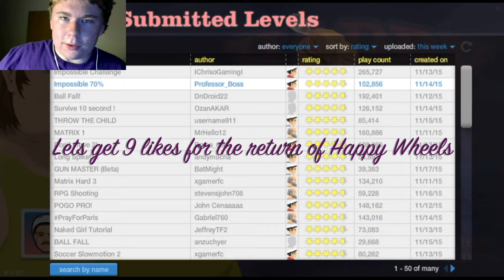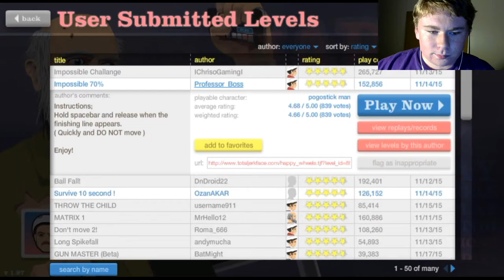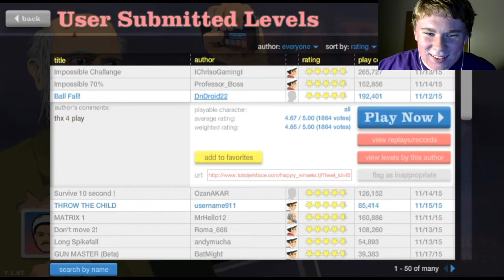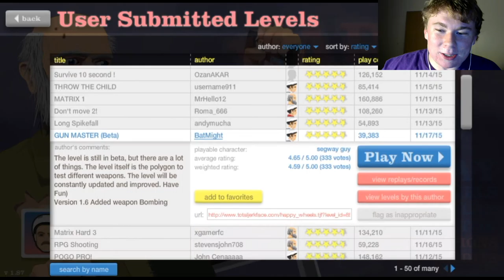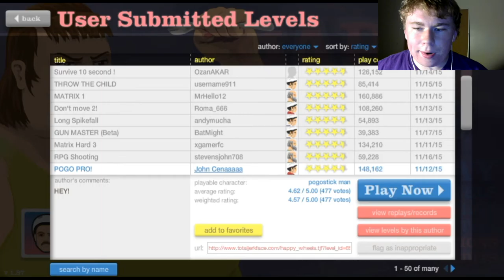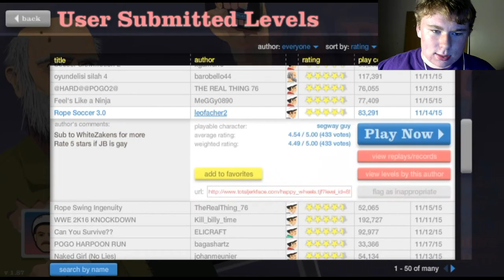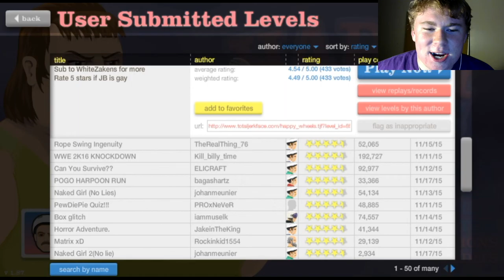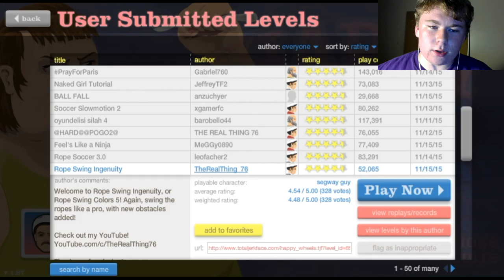Happy Wheels 6 | TOILET MATRIX